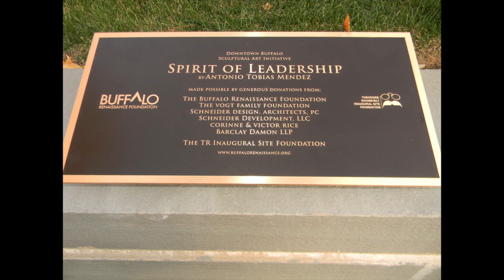Theodore Roosevelt Monument Inaugurated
Día de los Niños | Day of Child
Hispanic Heritage Council of Western New York, Inc. On October 27, 2015 HHC President Cas Rodriguez met with Antonio Tobias Mendez, a native from Knoxville, Maryland who has been working with officials of the Wilcox Mansion to sculpture one of Buffalo's most prestigious monuments in honor of the 26th U.S. President Theodore Roosevelt.  Special thanks to Wilcox Mansion's Executive Director Stanton H. Hudson Jr. for allowing the opportunity to meet Mr. Mendez to reflect on his experiences leading up to this personal contribution to the Western New York community.